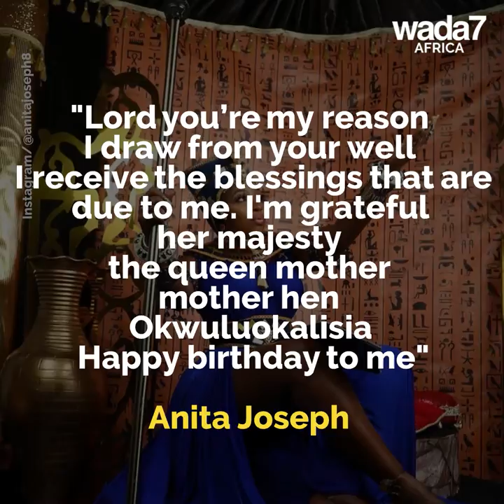Anita Joseph cries after the amazing gift of her boyfriend 😍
Anita Joseph breaks down in tears after receiving an amazing birthday gift from her boo 😍